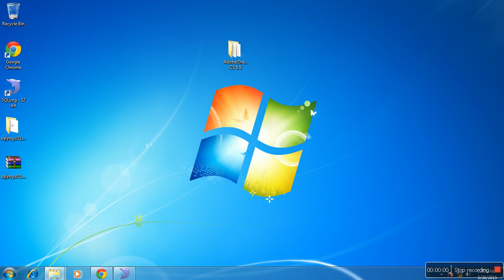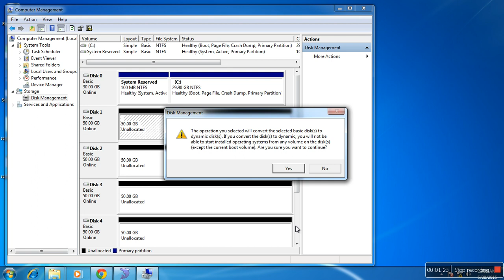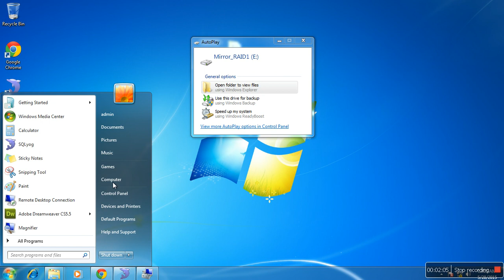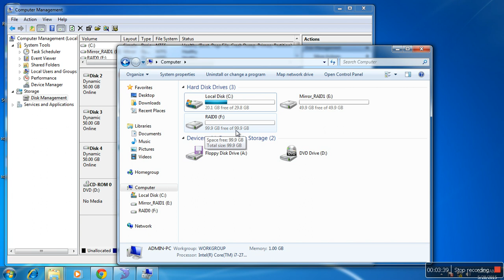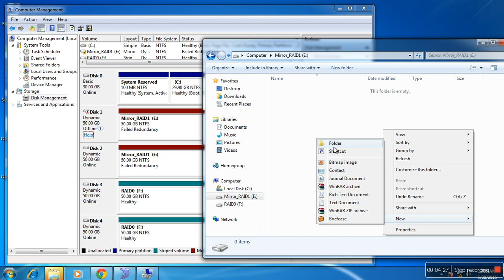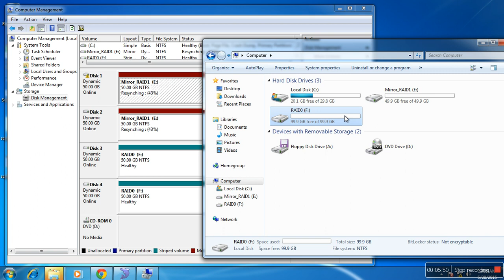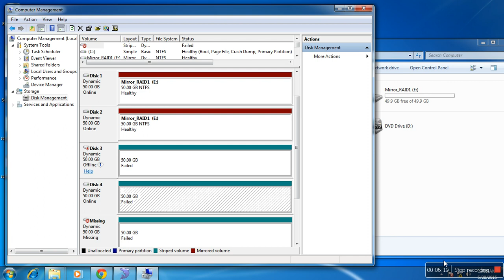How to Create Software RAID in Windows 7